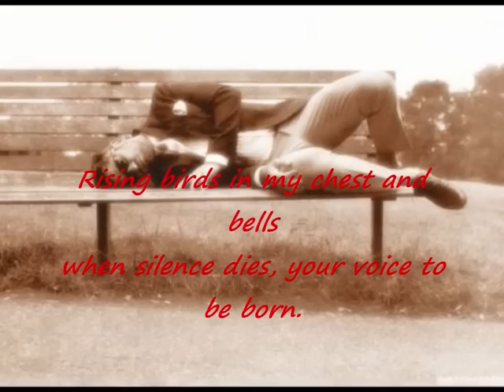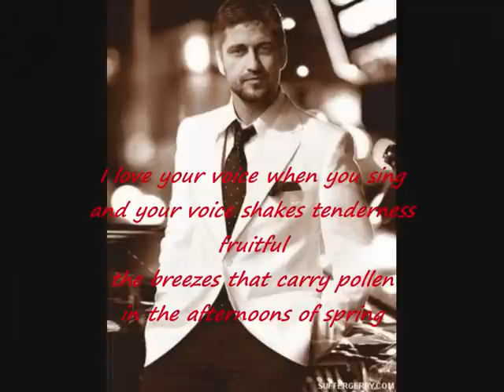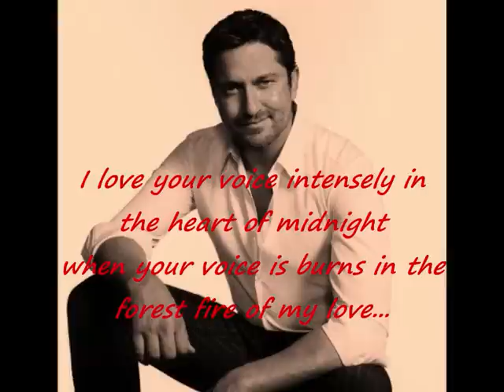No one would listen. Gerard Butler, Happy Brithday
The best photos of Gerry and one beautiful poem by Miguel Otero Silva, "poema de tu voz", "Poem of your voice"